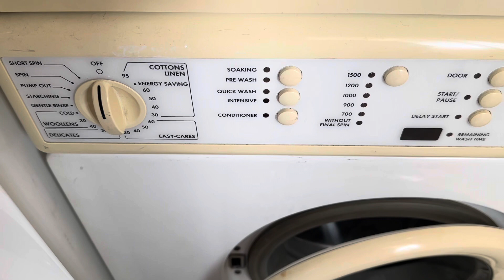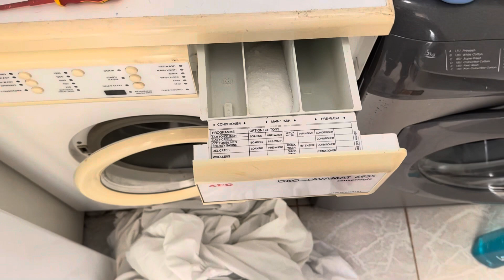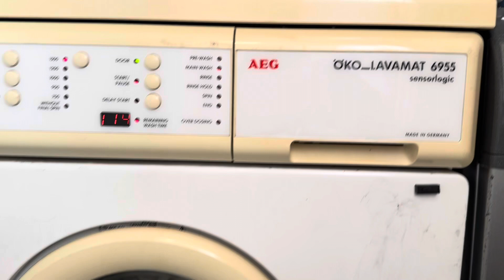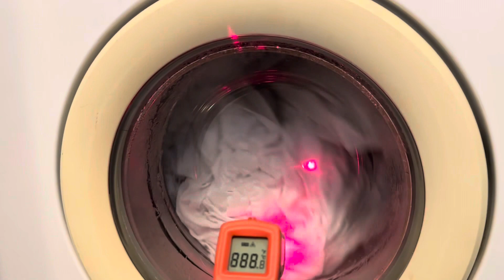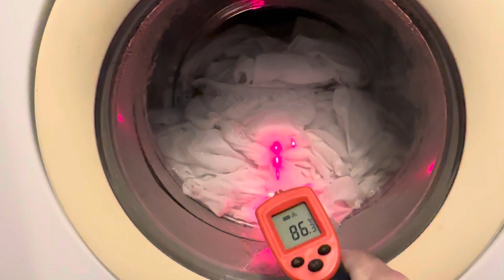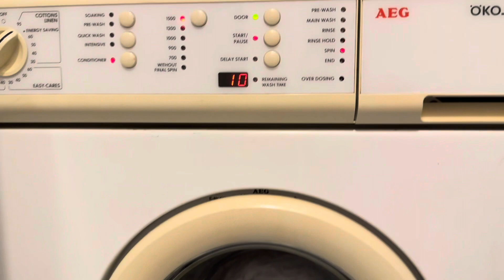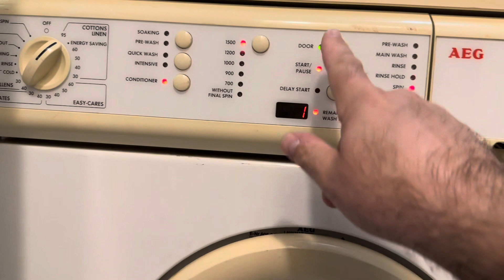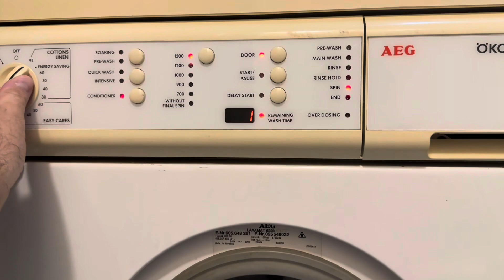AEG Okö Lavamat Sensorlogic 6955